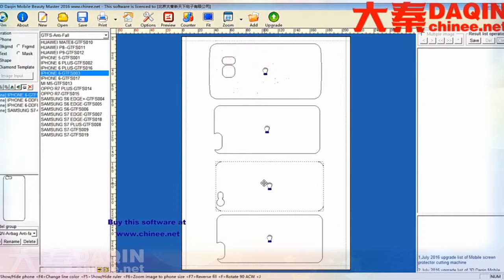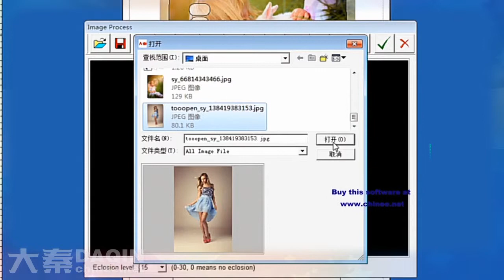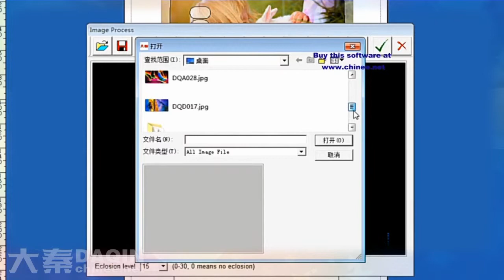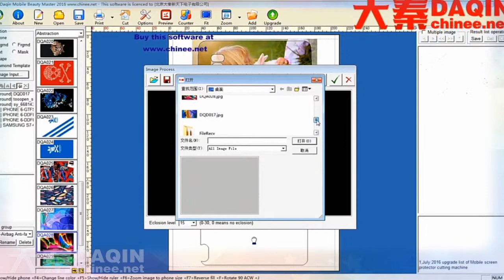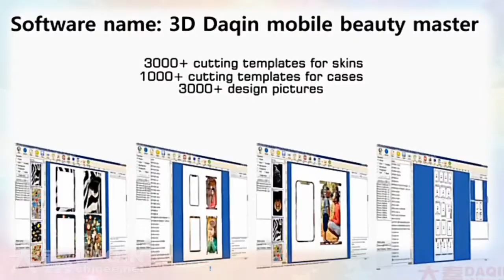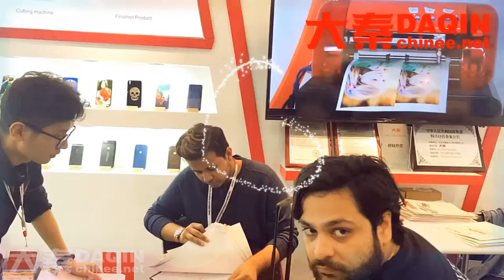تحميل برامج المحمول الجلد